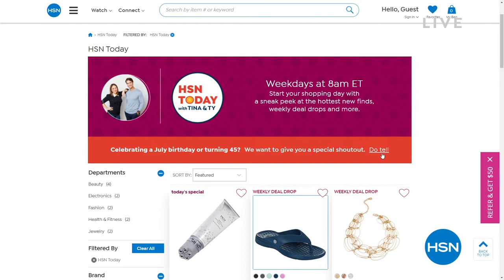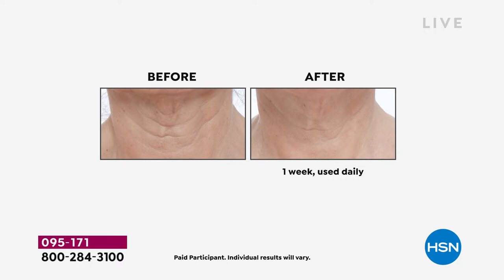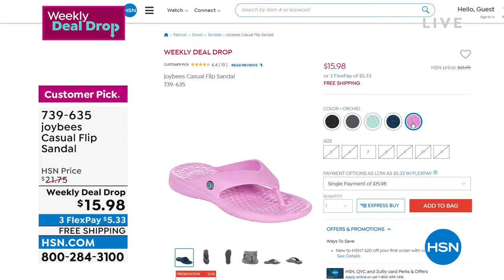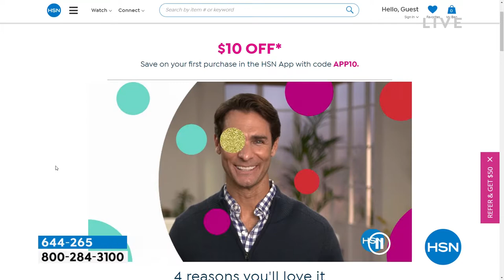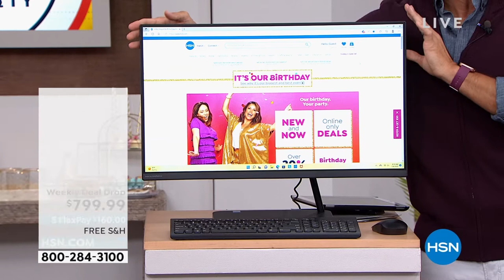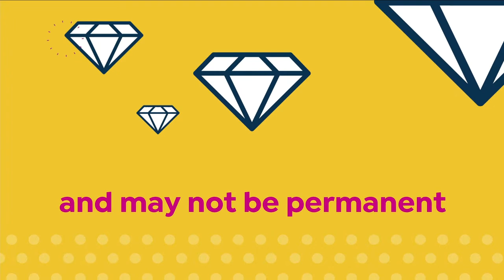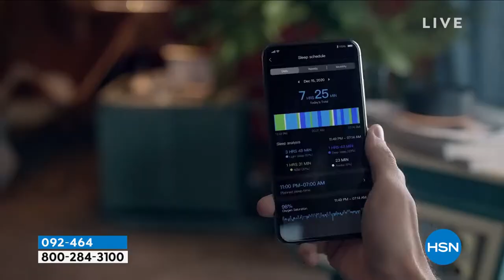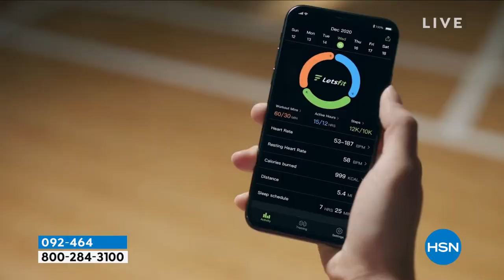HSN | HSN Today with Tina & Ty Birthday Celebration 07.06.2022 - 08 AM